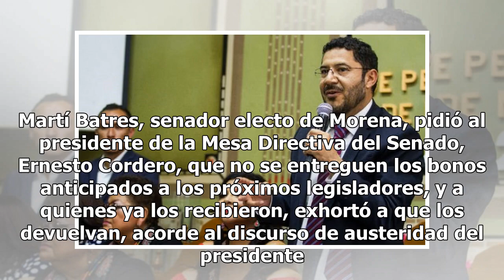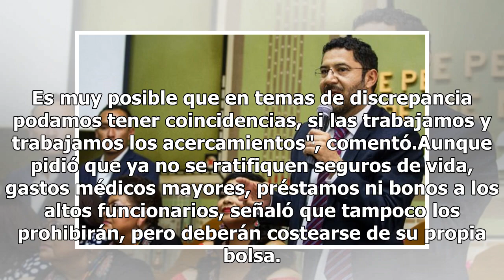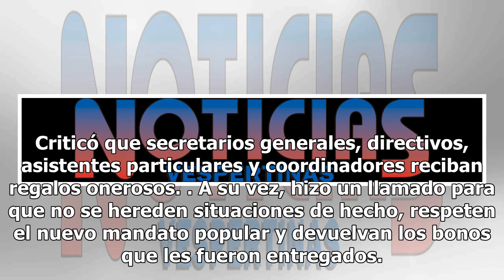Batres pide a legisladores devolver bono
Martí Batres, senador electo de Morena, pidió al presidente de la Mesa Directiva del Senado, Ernesto Cordero, que no se entreguen los bonos anticipados a los próximos legisladores, y a quienes ya los recibieron, exhortó a que los devuelvan, acorde al discurso de austeridad del presidente electo, And...